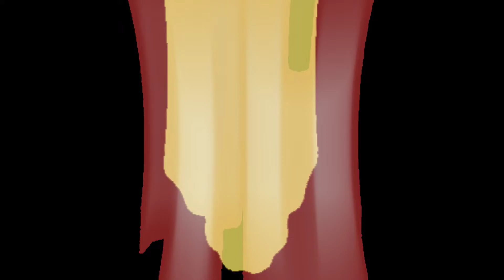😎attitude😎 _status🥰_shahri_on😇 _black⚫_screen_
A. R EDITING 100
black screen
status video
attitude shahri
attitude status
alight motion